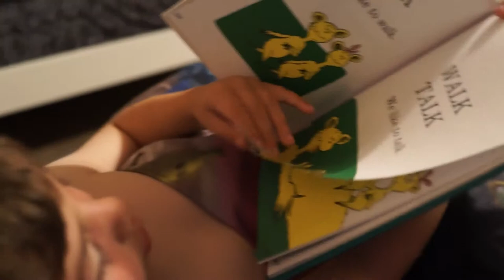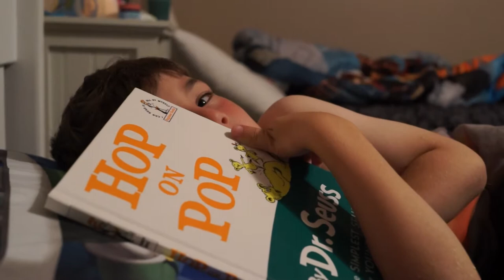Reading Hop on Pop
One of my favorite monkeys.